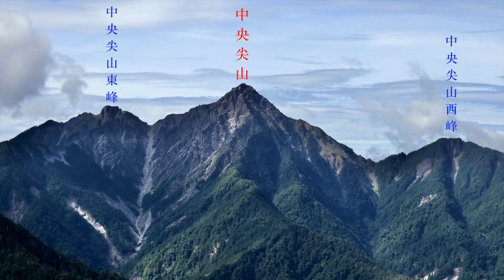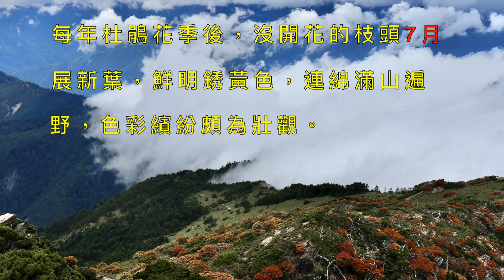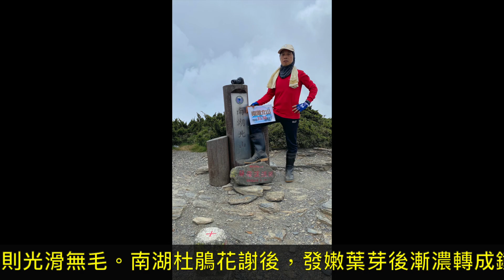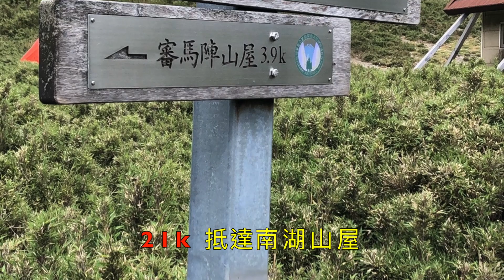2020/7/1~7/5 南湖群峰5日（ 第二集）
【南湖群峰五日】南湖大山位於中央山脈北段，隸屬花蓮縣秀林鄉與台中縣和平鄉，為太魯閣國家公園範圍內，一般傳統登山路線車行至台7甲線思源啞口登山入口處，太魯閣國家公園將入口門面打造石板道及石埤圖騰，遊客路過亦可來此一遊，目前210林道損害嚴重，登山口改至台七甲49.5k勝光登山口。
如欲往帝王之尊南湖大山，須辦入園、入山證。南湖圈谷是高山圈谷最為漂亮之一，南湖圈谷分成上圈谷和下圈谷。 南湖群峰（北一段）步道全長約32km，沿線包括南湖大山、（屬北一段中央尖山）、南湖北山、南湖東峰、南湖南峰、審馬陣山、巴巴山、馬比杉山等8座百岳。其中南湖大山標高3742m，一等三角點，山頂展望佳，係中央山脈北段的最高峰，亦為「台灣五嶽」之一。

北一段有八座百岳、四座非百岳的3000公尺以上高山，及兩座著名中級山岳，本次5天行程未包含中央尖山。

百岳：審馬陣山、南湖北山、、南湖東峰、馬比杉山、南湖大山主峰、南湖南峰、巴巴山、中央尖

非百岳高山：南湖大山北峰、陶塞峰、南湖大山東南峰

中級山：勝光山、多加屯山前峰、多加屯山非百岳高山

雲稜山屋-15.8k叉路口-審馬陣山-19k叉路口-南湖北山-五岩峰-20.1k叉路口-南湖北峰-21k南湖山屋H3350（宿三晚）約9km
D2:7~8小時